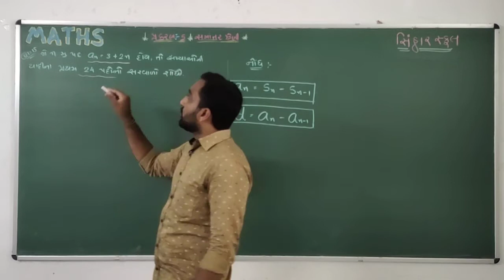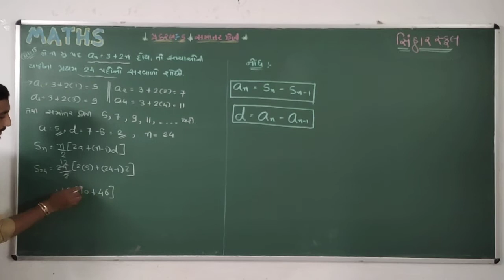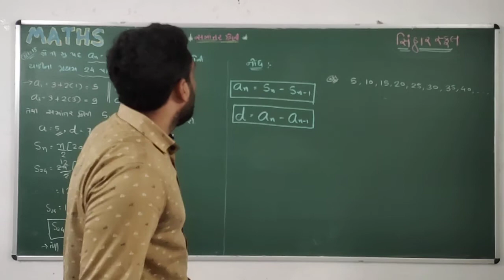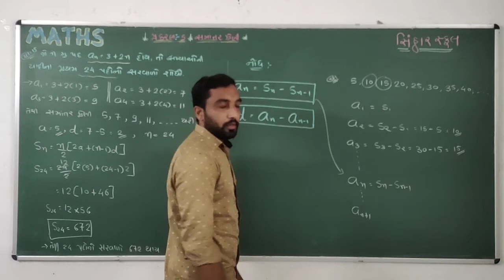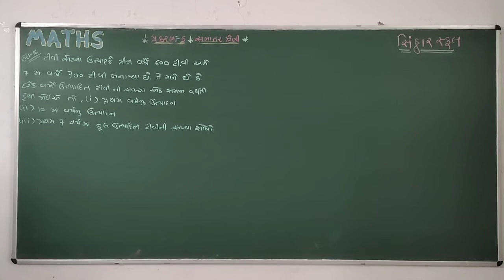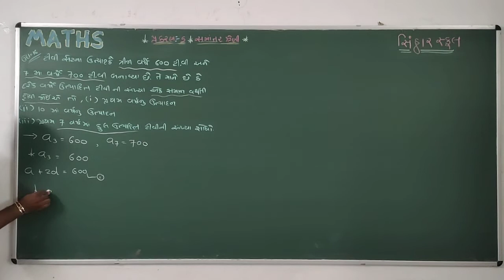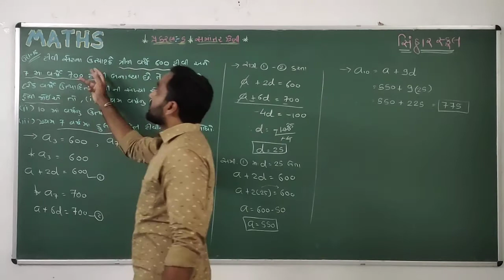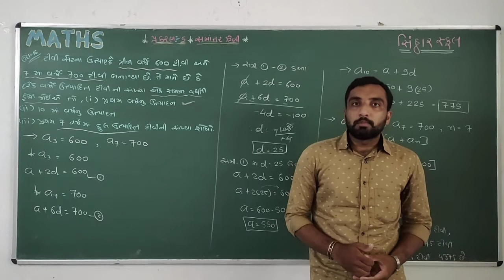STD 10 MATHS CH 5 SAMANTAR SRENI L 19